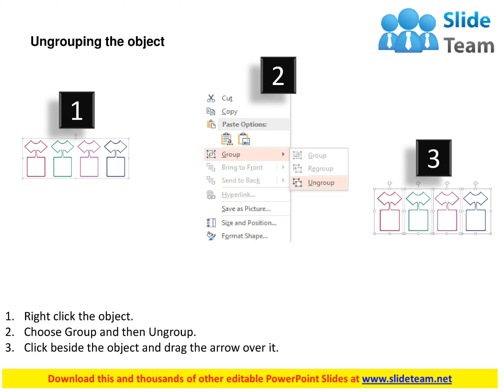four text boxes with icons flat powerpoint design